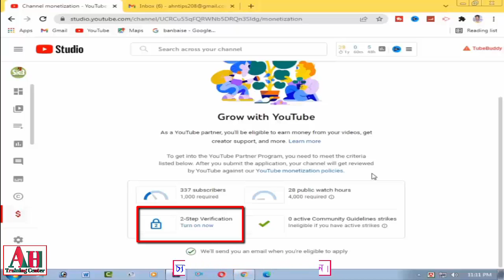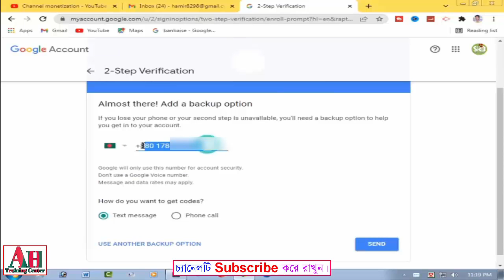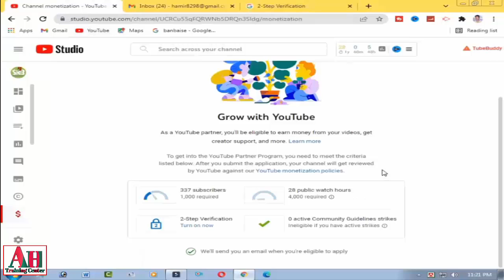2 step verification youtube channel bangla || 2 step verification gmail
2 step verification youtube channel bangla || 2 step verification gmail